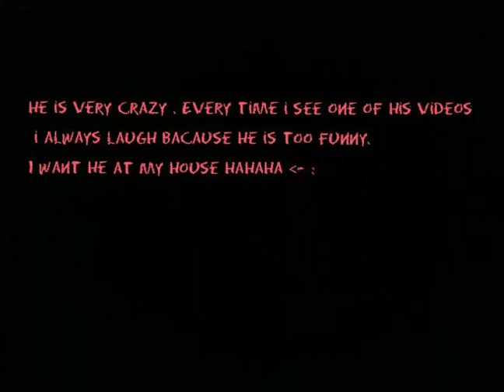Dougie Baldwin | Vine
Dougie is still crazy, to learn more stalk him on insta